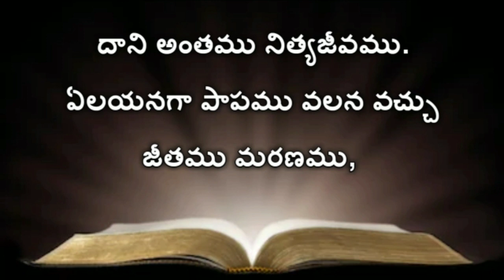Romans 6th Chapter | Telugu Audio Bible Romans | (రోమీయులకు వ్రాసిన పత్రిక ) Telugu Bible Audio